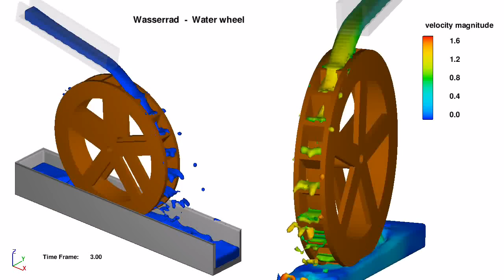FLOW-3D-Simulation eines Wasserrades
Simulation eines Wasserrades mit FLOW-3D
Simulation of a water wheel with FLOW-3D